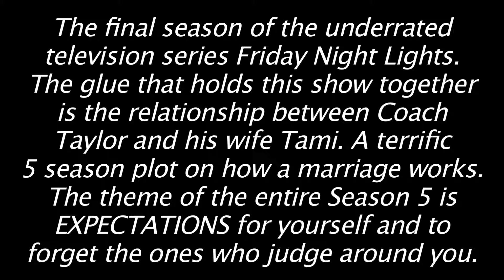FRIDAY NIGHT LIGHTS SEASON 5 EP11